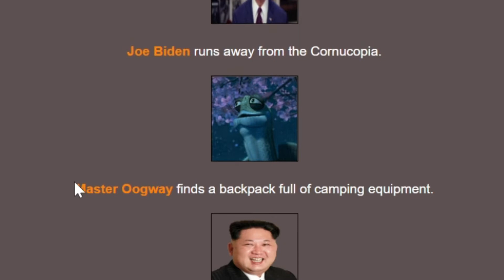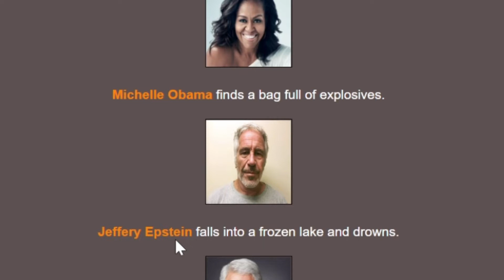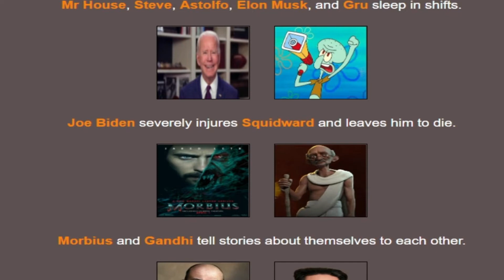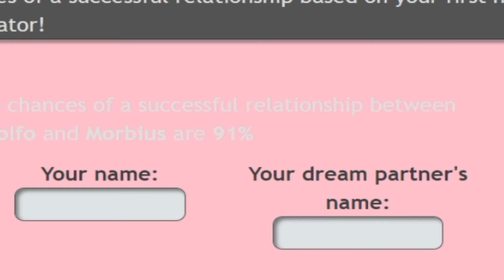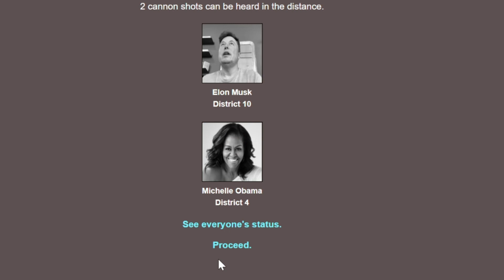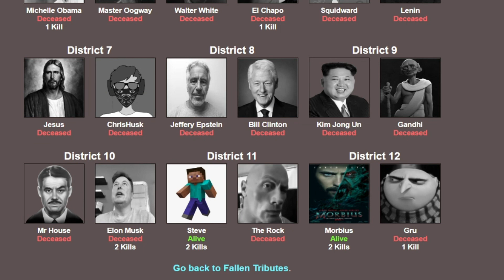The Ultimate Hunger Game - Hunger Games Simulator